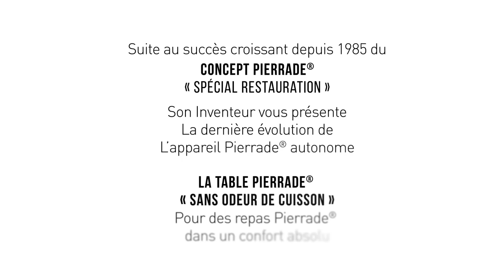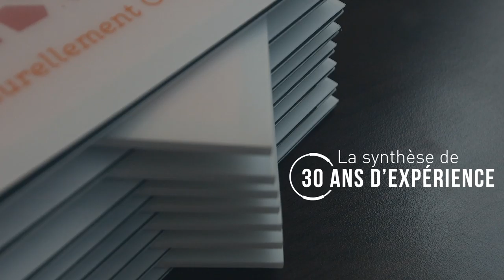La Table Pierrade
Présentation de la Table Pierrade®, un appareil Pierrade® encastré amovible avec système d’aspiration des fumées couplé à un dispositif breveté de transformation des odeurs en air purifié intégré dans le pied de table.

Client : Pierrade ®
Novembre 2016